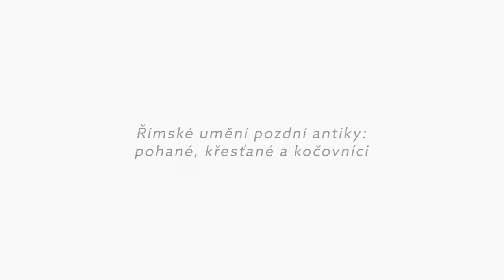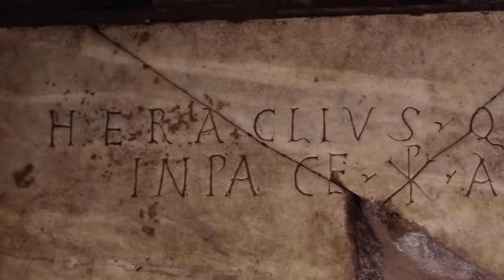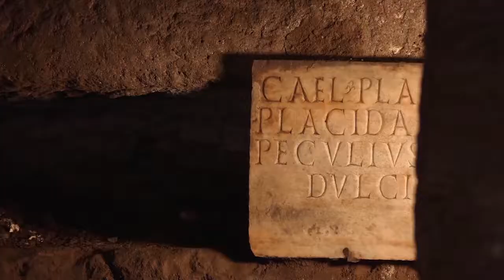Římská kultura a kultura Langobardů | Dějiny umění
Hovoří doc. Ivan Foletti, MA, docteur ès Lettres a Bc. Markéta Nečasová.

Video je součástí bezplatného online kurzu „Římské umění pozdní antiky: Pohané, křesťané a kočovníci“ Filozofické fakulty Masarykovy univerzity. Prohlédněte si jej celý třeba hned teď!

0:00 0:40 Katakomby svaté Anežky
0:41 1:59 Kdo byla svatá Anežka a proč zde byla pohřbena?
2:00 2:44 Co následovalo po Anežčině pohřbení?
2:45 4:00 Kostel svaté Anežky
4:01 4:43 Projev stratifikace v kostele
4:44 5:26 Opus sectile – mramorové desky v apsidě
5:27 7:12 Proč je Anežka znázorněna v centru kostela?
7:13 9:11 Jakým způsobem je Anežka vyobrazena a proč?
9:12 10:53 Co bylo třeba k takové změně vizuálního jazyka římské mozaiky?
10:54 12:51 Jak umělci pracovali s novými možnostmi?